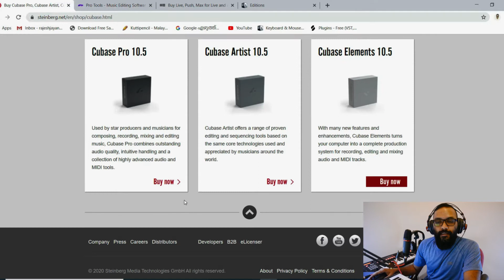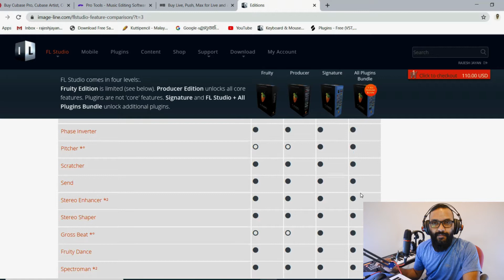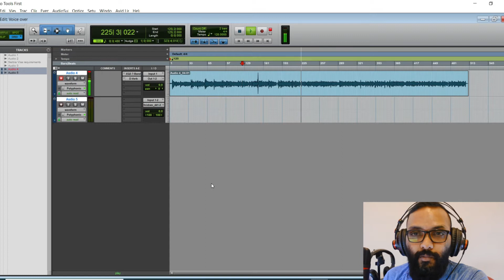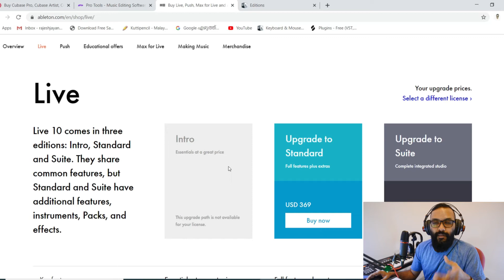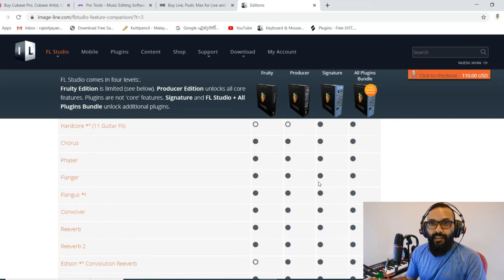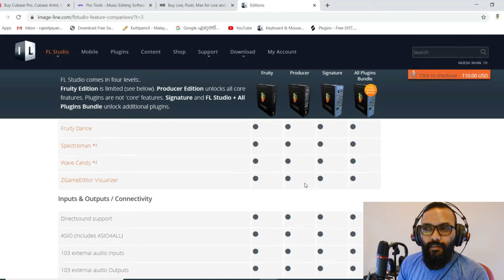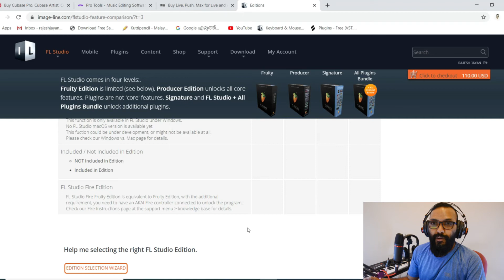Learn Music Production Series (Malayalam) Ep 01 DAW Comparison, why i selected FL STUDIO 20.7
music production Series
best music production software
Best Music Production Software For Beginners

fl studio malayalam remix,
fl studio malayalam song,
fl studio mobile malayalam,
fl studio 20 tutorial malayalam,
fl studio pc tutorial malayalam,
fl studio voice recording malayalam,
fl studio basics malayalam,
fl studio recording malayalam,
fl studio malayalam tutorial,
fl studio beginner tutorial malayalam,
malayalam bgm fl studio,
fl studio beat making malayalam,
fl studio mobile tutorial malayalam,
fl studio 12 tutorial malayalam
fl studio android tutorial,
fl studio audio settings,
fl studio audio editing,
fl studio audio recording,
fl studio basics,
fl studio beat,
fl studio beginner tutorial hindi,
fl studio bass,
fl studio beat tutorial,
fl studio beat kaise banaye,
fl studio best beats,
fl studio course,
fl studio complete tutorial,
fl studio course in hindi,
fl studio chords,
fl studio class,
fl studio chalana sikhe,
fl studio cover song,
fl studio channel rack,
fl studio dubstep,
fl studio demo,
fl studio effects,
fl studio error,
fl studio edm drop,
fl studio editing,
fl studio edison,
fl studio electric guitar,
fl studio e guitar plugin,
fl studio full tutorial,
fl studio for beginners,
fl studio full course,
fl studio free mein kaise download karen,
fl studio full tutorial in hindi,
fl studio flp,
f major fl studio,
fl studio guitar,
fl studio guitar plugin,
fl studio guide,
fl studio guru,
fl studio guitar solo,
fl studio guitar melody,
fl studio guitar effects,
fl studio hindi tutorial,
fl studio hip hop beat,
fl studio how to make a beat,
fl studio how to download,
fl studio in hindi,
fl studio install,
fl studio in mobile,
fl studio in tamil,
fl studio in telugu,
fl studio introduction,
fl studio image line,
fl studio instrumental,
fl studio kaise download karen,
fl studio kaise chalaye,
fl studio kaise sikhe,
fl studio kaise chalayen,
fl studio kaise download karen free mein,
fl studio kaise use kare,
fl studio kya hai,
fl studio kannada,
fl studio lessons,
fl studio live,
fl studio laptop,
fl studio loops,
fl studio latest version,
fl studio learn,
fl studio link,
fl studio lesson 1,

fl studio mobile tutorial hindi,
fl studio music,
fl studio mastering,
fl studio mixing,
fl studio malayalam,
fl studio mobile new update,
my fl studio is not opening,
my fl studio progress,
my fl studio song,
my fl studio setup,
my fl studio journey,
my fl studio won't play,
my fl studio keeps crashing,
my fl studio is blank,
fl studio new update,
f#l studio new,
fl studio not opening,
fl studio nexus,
fl studio nagpuri beat,
fl studio newtone,
fl studio new project,
fl studio nagpuri,
future f&n fl studio,
n track vs fl studio,
fl studio drum n bass,
fl studio drum n bass tutorial,